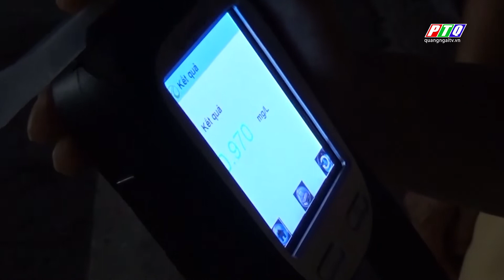Quảng Ngãi: Đảm bảo an toàn giao thông dịp nghỉ lễ Quốc khánh 2/9 | PTQ